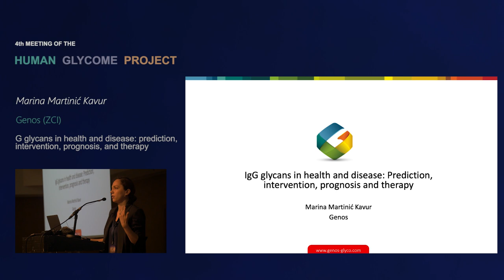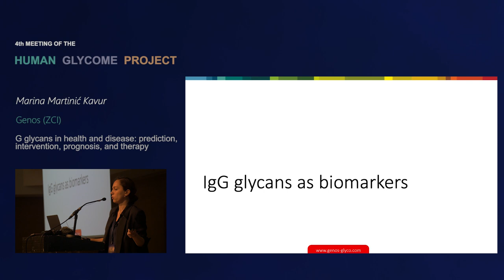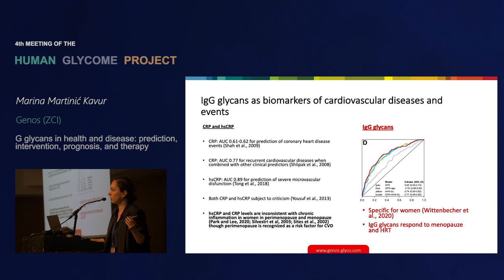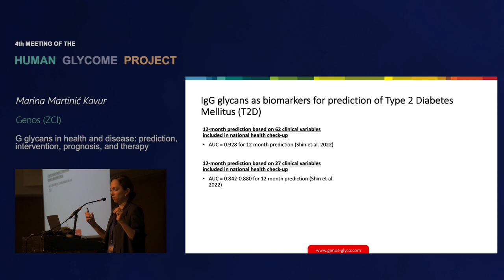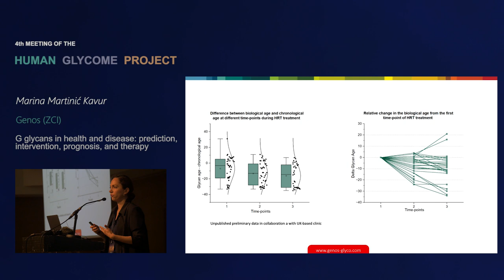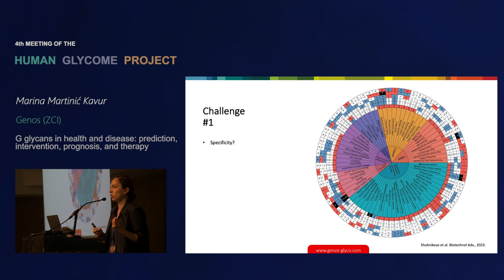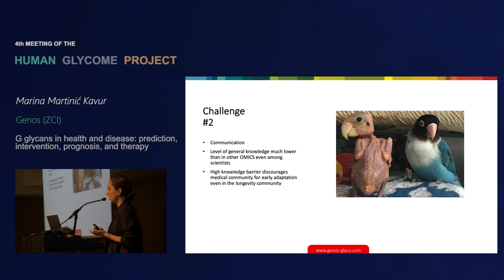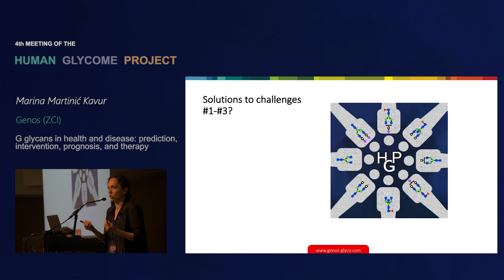Marina Martinić Kavur - Immunoglobulin G glycans in health and disease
Plennary lecture at the 4th Human Glycome Project Meeting in Split, Croatia on June 5th, 2023